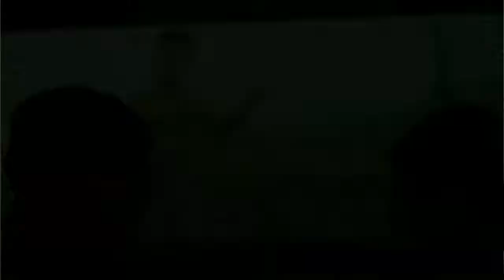kisah persahabatan si miskin